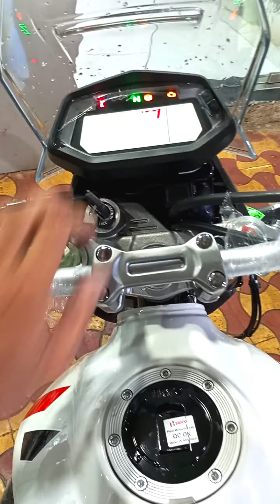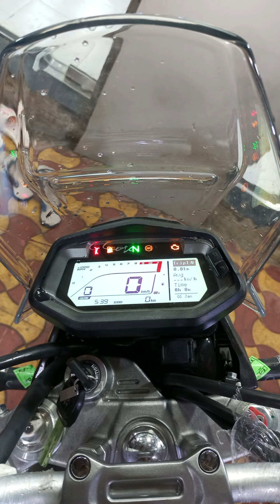Get Rally Go...Hero Xpulse 200 4v Rally Pro E20White Colour